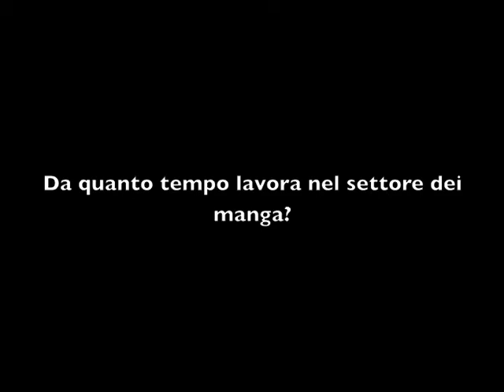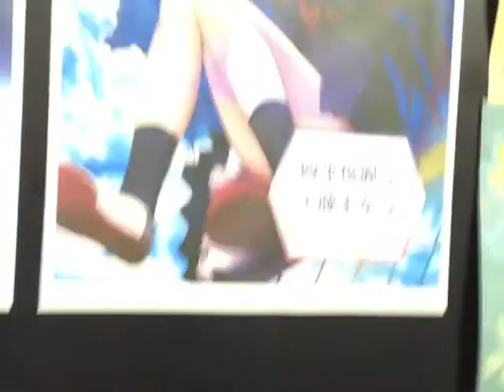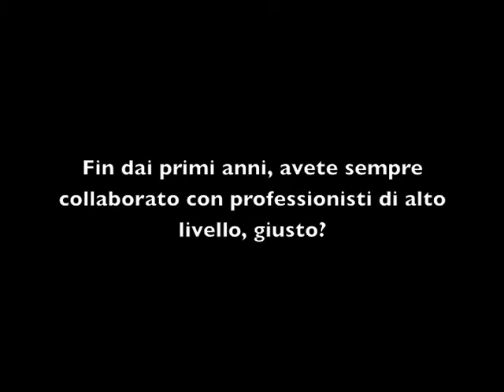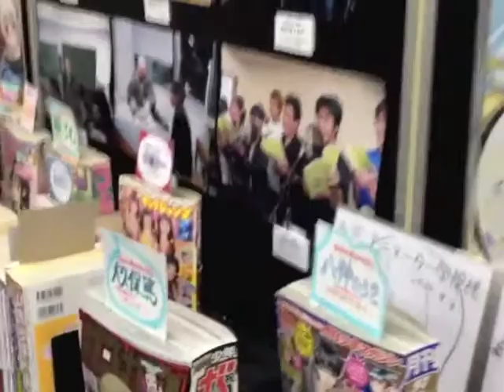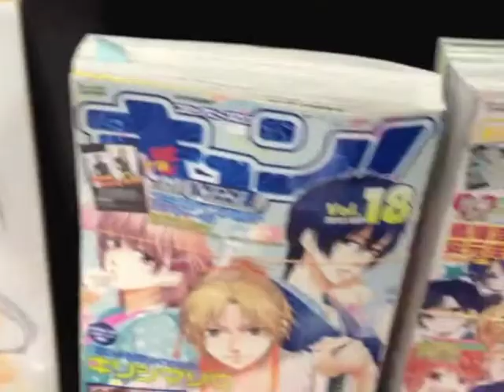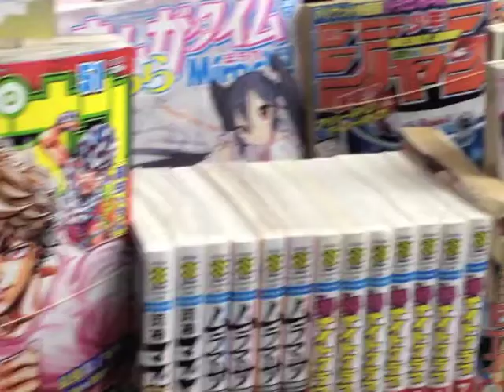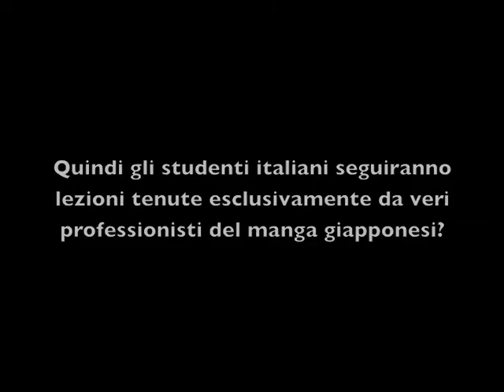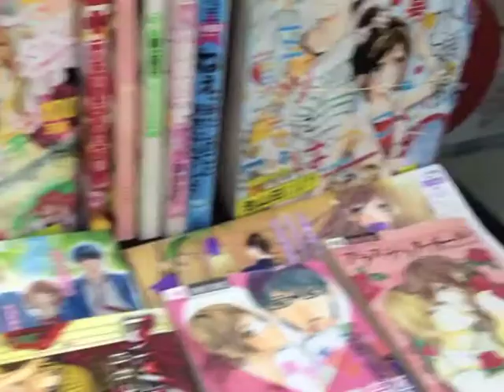Tokyo Animator College - Intervista al presidente Suzuki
Il direttore del Tokyo Animator College presenta la scuola e il corso "Diventare mangaka in un anno", ativo da gennaio a Firenze presso la sede della Scuola Internazionale di Comics.